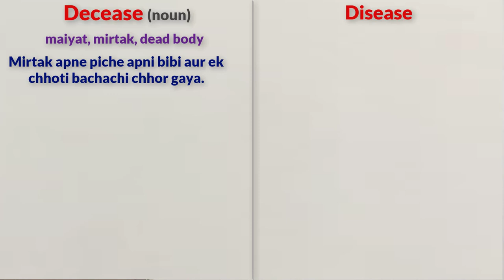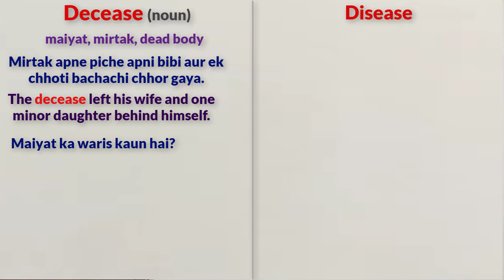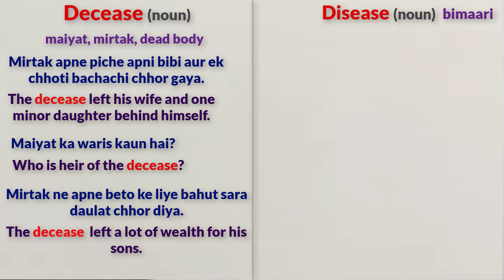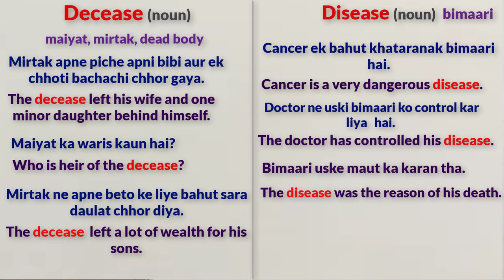Difference between Decease & Disease | Advance vocabularies of English | spoken English topic.